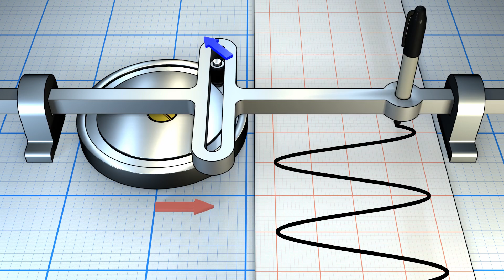Yugo Escocés - Scotch yoke - [1 minute loop - no audio]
Yugo Escocés - Scotch yoke